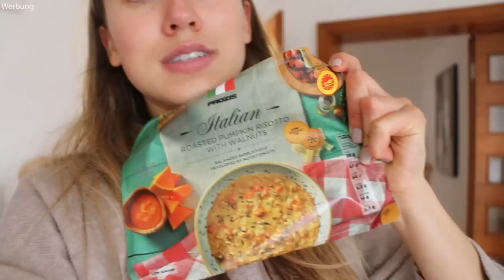UNSERE NEUE KÜCHE + WOHNRAUM | XXL Umbau VLOG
➞GRATIS PRODUKTE mit „PAULINA10“ für diesen Monat:
✘Bestellungen über 35€:

✘Bestellungen über 50€:
Alle gratis Produkte ab 35€ und noch dazu:

✘Bestellungen über 65€:
Alle gratis Produkte ab 50€ und noch dazu:

✘Bestellungen über 75€:
Alle gratis Produkte ab 65€ und noch dazu:

✘Bestellungen über 95€:
Alle gratis Produkte ab 75€ und noch dazu:

➞Justhea - Beautiful Day
(Melde dich über den Link an, und bekomme zwei Monate zu deinem Abo gratis dazu!)